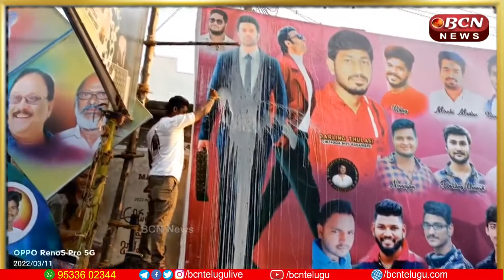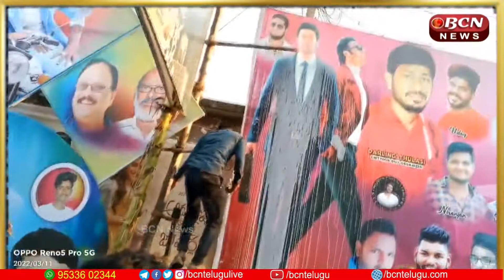రాధేశ్యామ్ ఆడుతోన్న థియేట‌ర్ల వ‌ద్ద ప్ర‌భాస్ ఫ్యాన్స్ ర‌చ్చ‌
Bcn Telugu News BcnteluguNews TeluguNewsLive BCNNews AP_TS_TeluguNews రాధేశ్యామ్ ఆడుతోన్న థియేట‌ర్ల వ‌ద్ద ప్ర‌భాస్ ఫ్యాన్స్ ర‌చ్చ‌